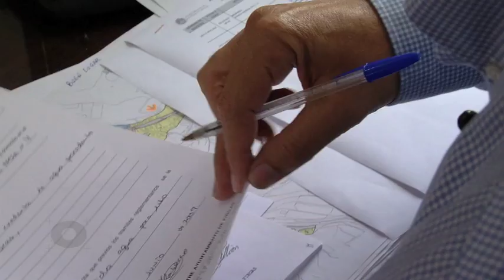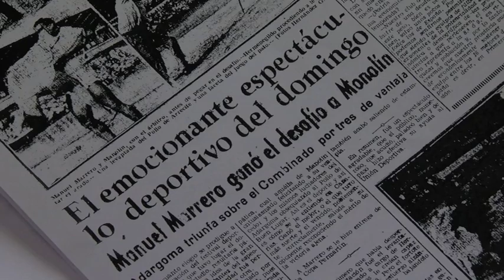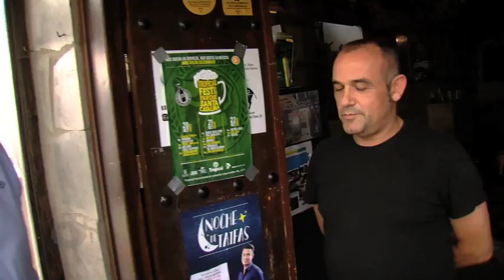FIRGAS POLLO BUEN LUGAR | Todo Lucha